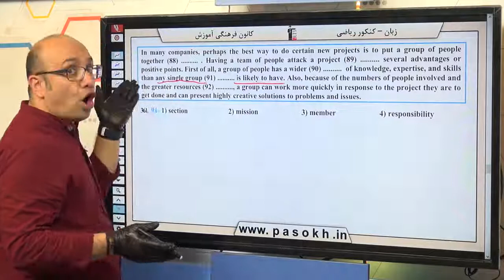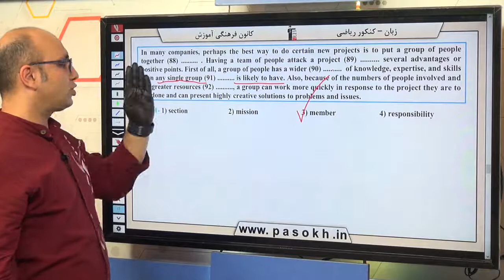زبان انگلیسی کنکور سراسری سال 98 رشته ریاضی داخل کشور سوال 91